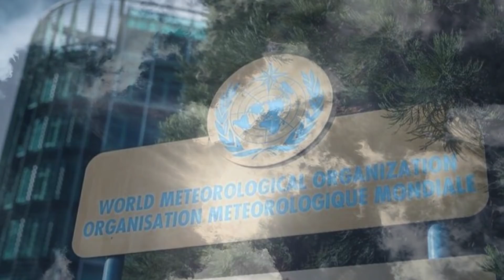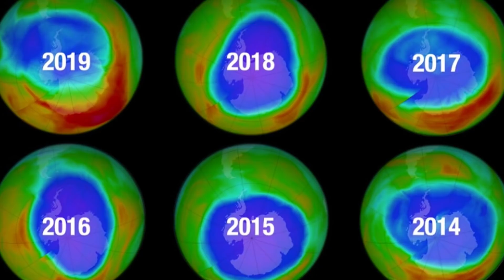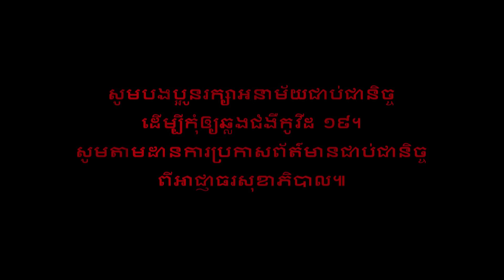ប្រហោងធំបំផុតនៃស្រទាប់អូហ្សូន លើប៉ូលខាងជើងផែនដី បិទជិតវិញទាំងស្រុងហើយ (ព័ត៌មានថ្មីៗ)